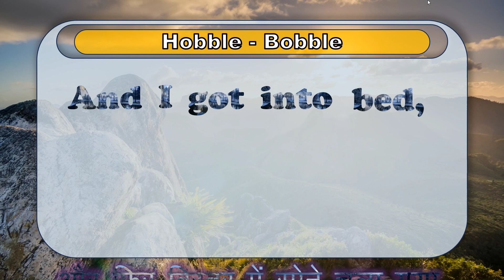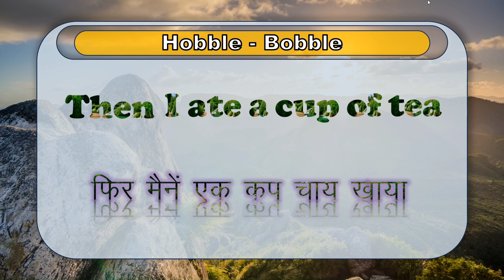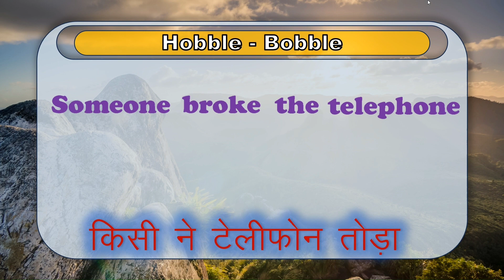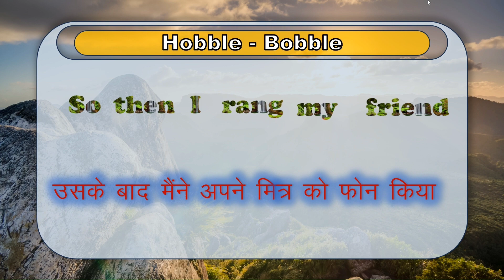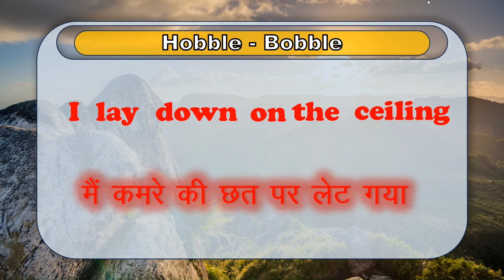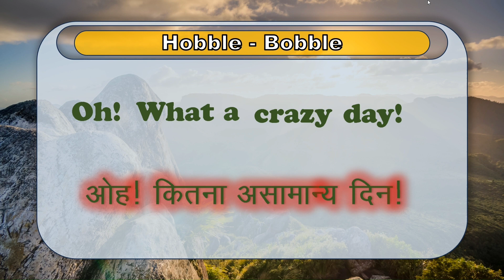Class7, English, Lesson 1, Hobble Bobble, Reading Skill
Class7
English
Lesson 1
Hobble Bobble
Reading Skill
Class7 English
Hobble-Bobble
CG SCERT
hobble-bobble

you tube
and
koo